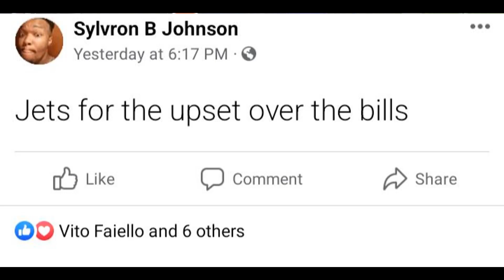Josh Allen is GARBAGE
Josh Allen sucks!!!